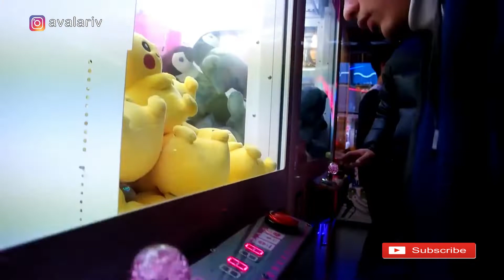Belanja di Korea asyik bener dahhh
video ini berisi jalan jalan dan belanja di korea,, asyik bener pokoknya kalo di korea apalagi pas musim dingin,,, dingin dingin gimana gitu.,..